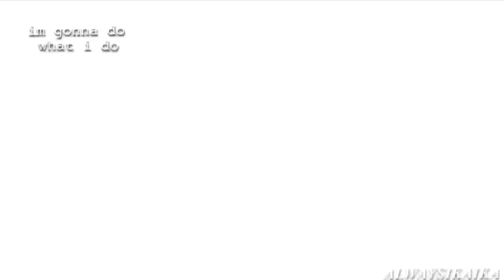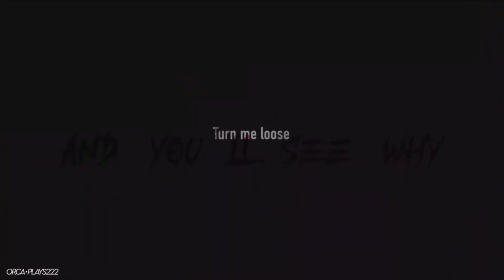𝐁𝐨𝐫𝐧 𝐫𝐞𝐚𝐝𝐲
Yayyy! It is finale completed! I really love how this turned out!❤️

( might have overdone my part though ahaha😅 )

Parts made by:
Part 1 // RichardsonSquare
Part 2 // Morgan.Moments
Part 3 // AlwaysIkaika
Part 4 // ShamuTeeth
Part 5 // KetoTheOrca Studios
Part 6 // Orca•Plays 222
Part 7 // Orkid&Corky edits
Part 8 // Orca•Plays 222

Thank you guys so much for making this possibly!❤️
This turned out amazing!❤️🥺